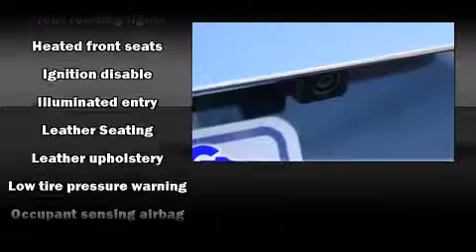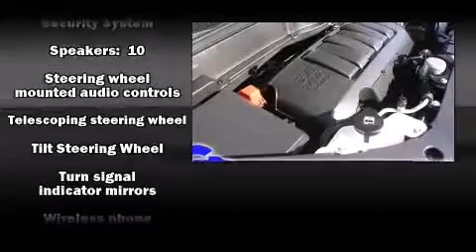2012 GMC Acadia near Imlay City, Michigan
Check out this 2012 GMC Acadia has the sought after SLT trim! This 2012 Acadia is located near Imlay City, Michigan.   This vehicle has around 19K, and comes with a five day/150 exchange policy.  This 2012 Acadia is a one owner SUV as reported by an AutoCheck Report.  A few of the hot options are: abs brakes, am/fm radio, remote keyless entry, speed control, backup camera, bose audio system and leather seats.  This show room ready 2012 Acadia is a great find!  The dark blue metallic paint is in fantastic condition and the cashmere leather interior appears to be smoke free.  Come on down and take this SUV for a test drive, the engine sounds great and you'll love the silky smooth Automatic transmission.
    Hank Graff Chevrolet Davison
    Address:
    800 N. State St.